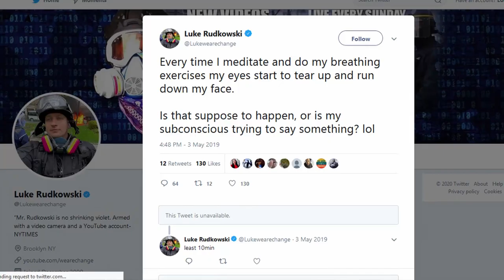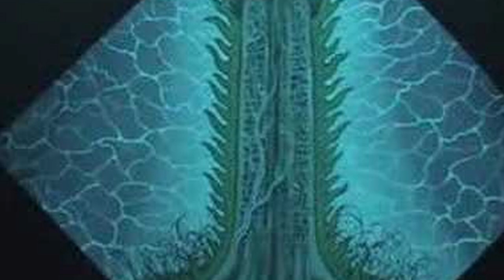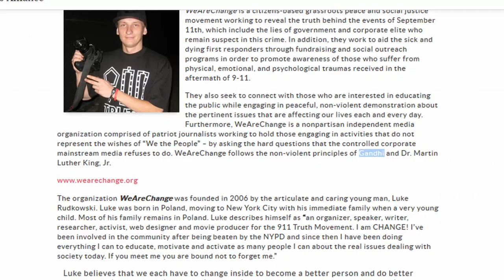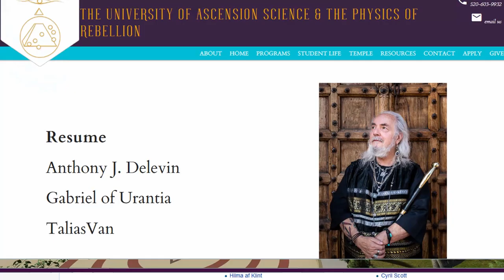WeAreChange Exposed 1 - You're Being Controlled... (By Demons)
WARNING - THIS VIDEO CONTAINS MOCKERY, POTTY MOUTH AND SEXUAL HIPPY PAINTINGS

This video is about the "truth movement", Tool, The University of Ascension Science & The Physics of Rebellion, Gabriel of Urantia, Hindu larpers, Theosophy, Sophia, Alex Grey, Luke Rudkowski and new age demonic garbage. Wake up for real... Or don't... I'm just here to warn people so they dont waste their lives (or go to hell) from this crap.

I used to be a part of WAC(K) (Toronto) then I realized that the motto "be the change you want to see" was lifted from Ghandi... And then I found out Ghandi was a theosophist and all of this is a satanic plot to take us all to hell... I'm the last to realize stuff often.. And before you berate me for using clips of mockery.. You do realize the whole new age movement is a mockery of Christianity... I am sick of these new agers calling themselves TRUTHERS. Jesus is the truth, if you don't know him... YOU DON'T KNOW THE TRUTH!

They Are (NEW AGE) Change (AGENTS)!!!

Please post in comments anything else that should be exposed. Thanks.

The University of Ascension Science & The Physics of Rebellion

TOOL, SYSTEM OF A DOWN, ALEX GREY, and JOE ROGAN are CRINGE
(warning... The vid I got the funny guy talking from.. He maybe some kind of church of subgenius, discordian or chaos magic guy... just a dude?.. not sure yet. ) Jesse.. what are you? WHAT ARE YOU?